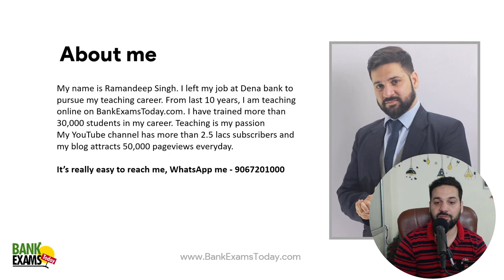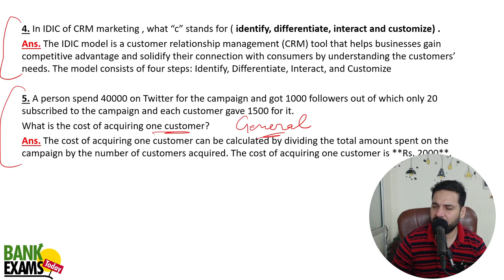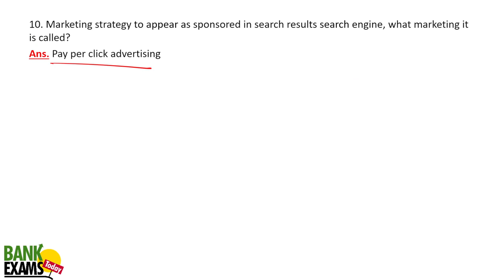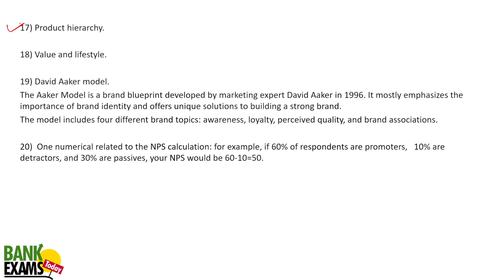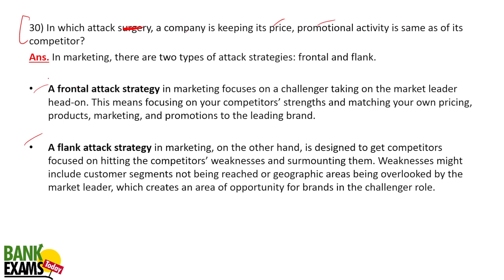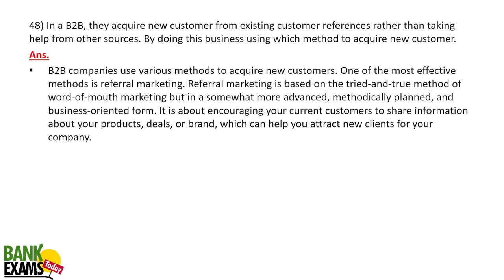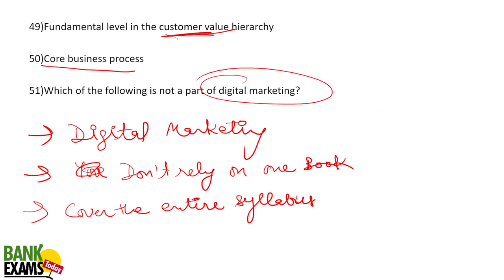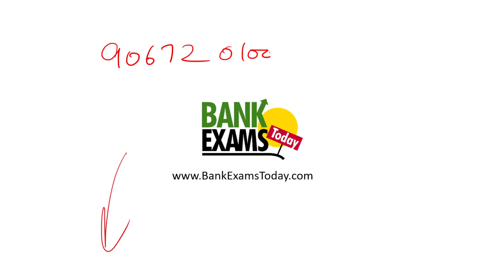IBPS SO Marketing Mains 2023: Best books based on Exam Analysis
Best Marketing Management Mains Book (Amazon)

IBPS SO Marketing 2023 Exam Analysis with answer key.Get Best book for IBPS SO Marketing Mains EXAM.

Mobile Apps